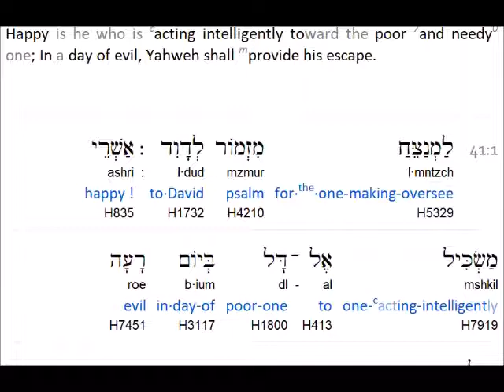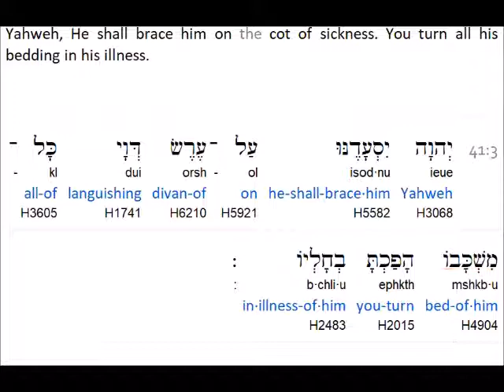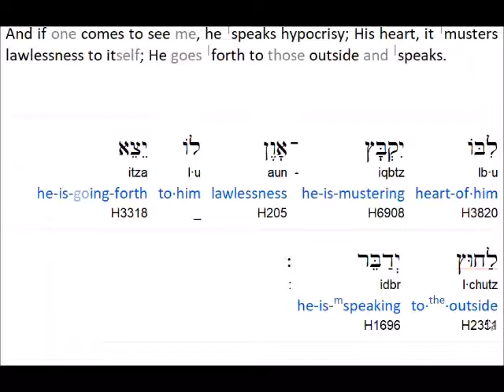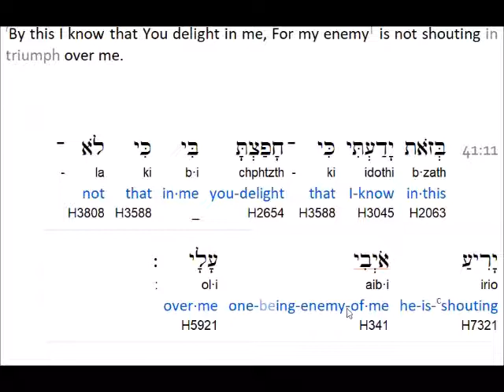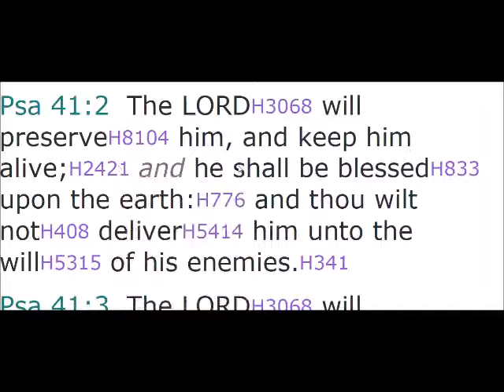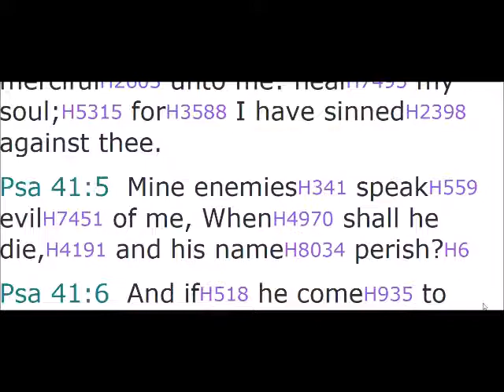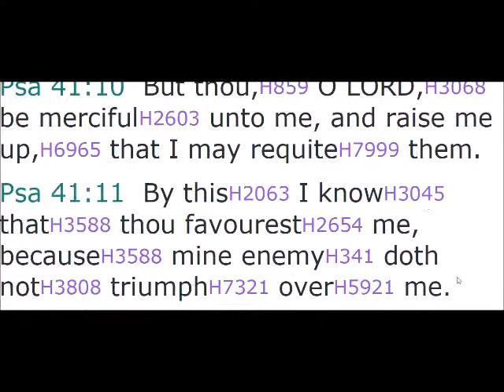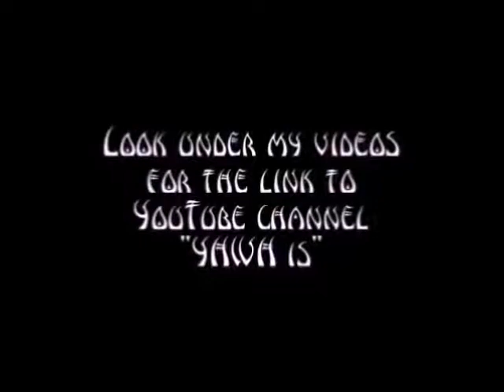Psalm 41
("like" and leave a comment )

Hidden Mountain